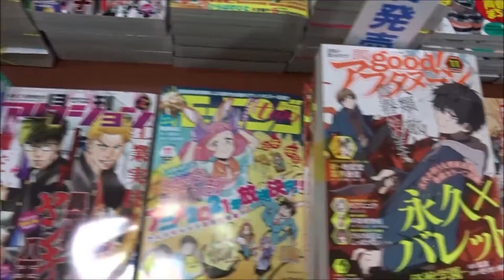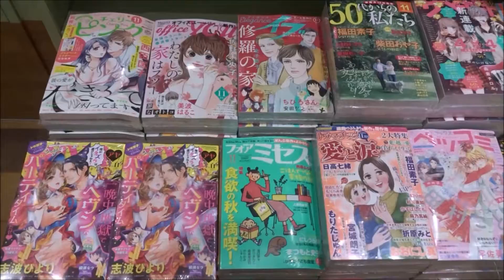ヤングジャンプ 2020年 No.45 優希クロエ【集英社】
500万回再生達成
918万1246再生(2020.1.1.)
3年間で動画1万本
Hiroshima Prefecture
Itsukushima Shrine
 毎日投稿
広島youtuber
次世代 youtuber
１日10万回再生
１００万回以上再生されている動画、チャンネル